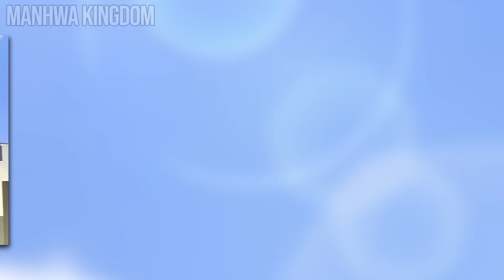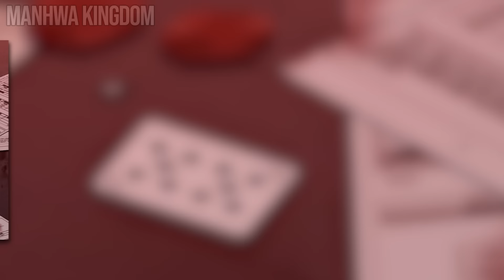He was Bullied Every Day at School so He Became a Gangster to get Revenge Part 6 | Manhwa Recap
Dajun is bullied every single day at school. Desperate, he believes taking his own life will end his torment but soon realizes it's not him who deserves to d1e... it's all the scumbags in this world. And when an incident with his bullies forces him to have to fend for himself on the streets, Dajun sets out for revenge. To do so, he’ll need to become strong. But he quickly learns that school bullies aren’t his greatest enemy… he’s now got bigger fish to fry.

Name: To Not D1e Part 6